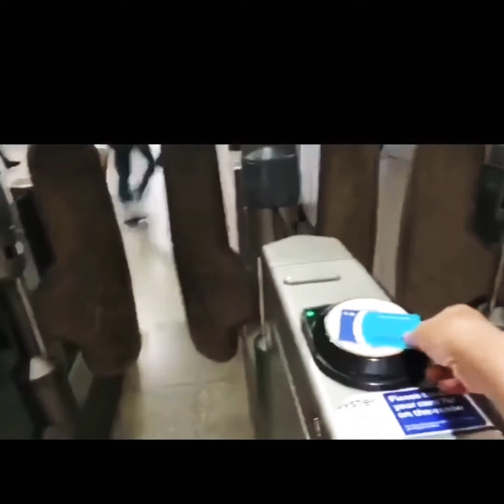Visiting the Shard (Breathtaking Views)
The Shard London.